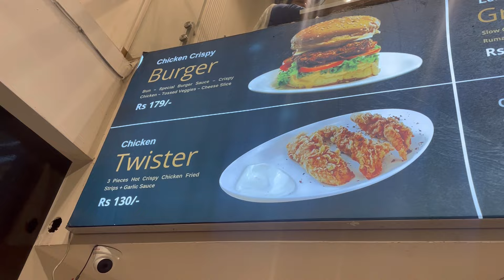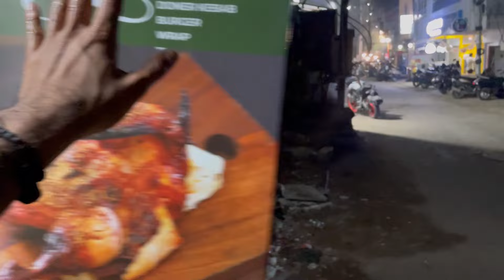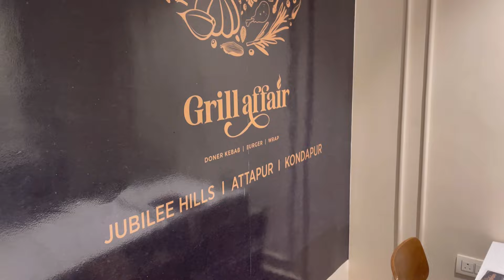Famous Lebanese Grill Chicken At Grill Affair Kondapur Hyderabad | Hrithik Vibes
Hello guys welcome to Hrithik vibes

One of the best grill chicken at grill affair located Kondapur Hyderabad

Lebanese grill chicken
Chicken wrap
Burger
Kebab
Salad
Fish and more

Location